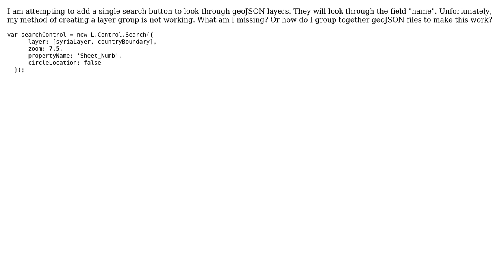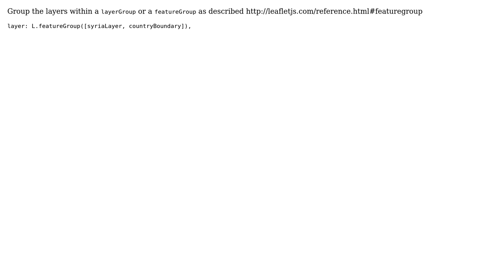GIS: Applying a single leaflet search control to search multiple layers?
With thanks & praise to God, and with thanks to the many people who have made this project possible! | Content (except music & images) licensed under CC BY-SA | Music | Images & others | With thanks to user Map Man user Krxldfx and the Stack Exchange Network Trademarks are property of their respective owners. You are responsible for your own actions.